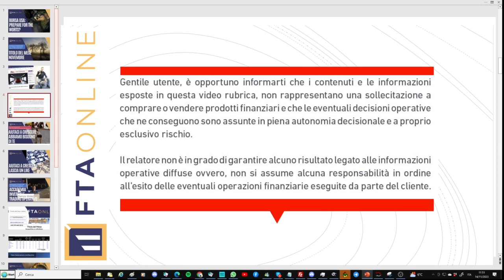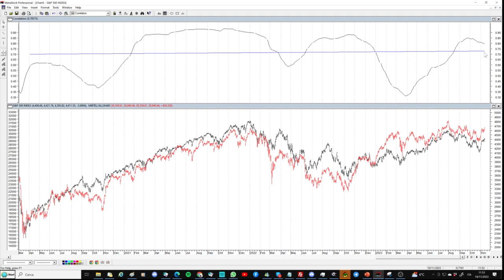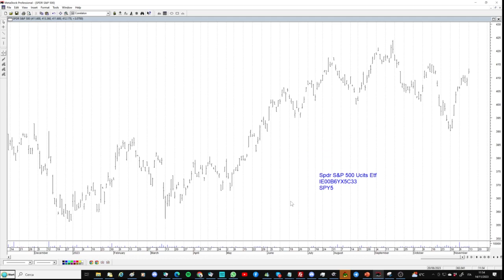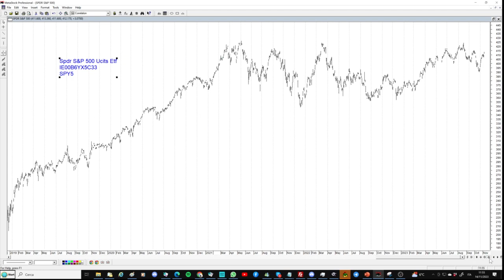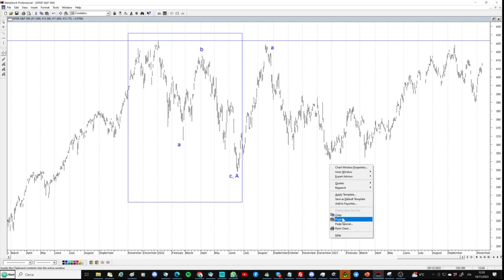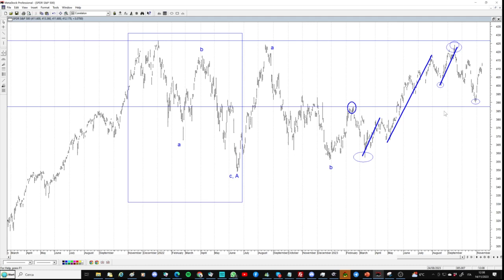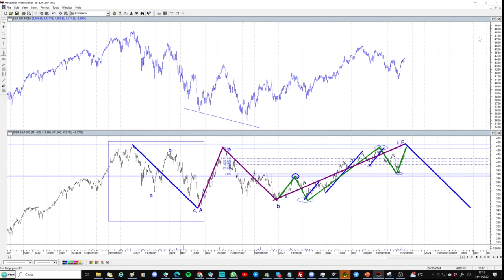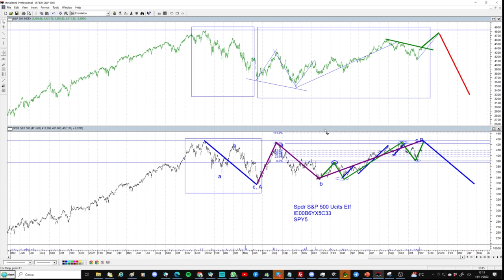Borsa Usa: prepare for the worst?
Analizziamo la borsa Usa, fortemente correlata a quella italiana, per valutare le prospettive a breve termine (buone) e a medio termine (critiche). Ecco un quadro prospettico sul quale basare le prossime strategie.